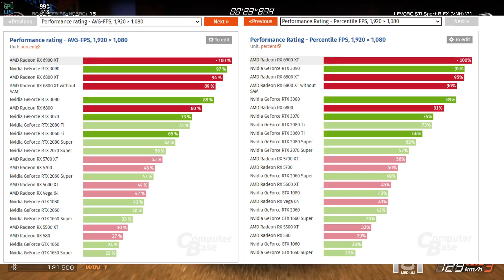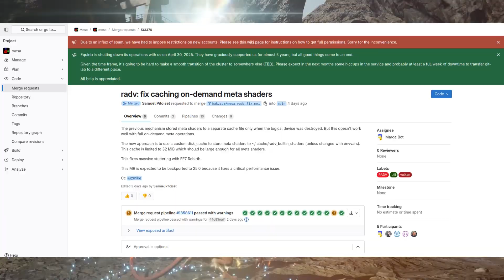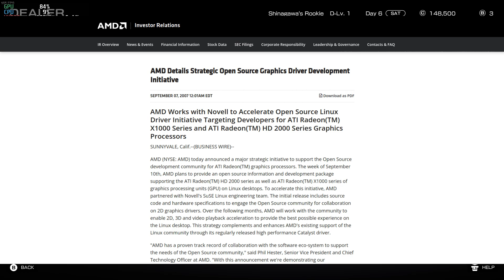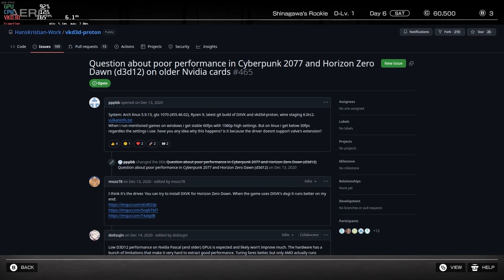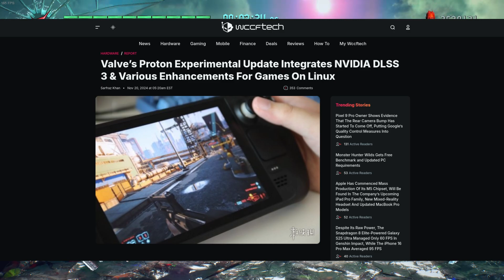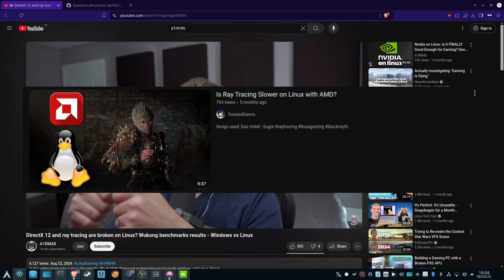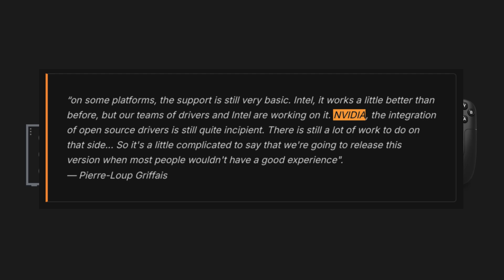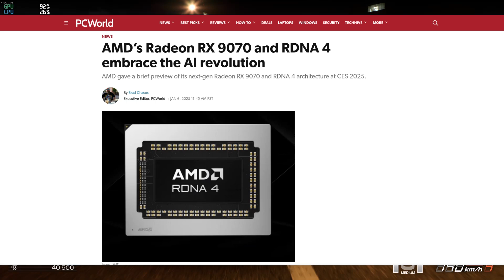NVIDIA Still Has a Linux Problem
still needs work